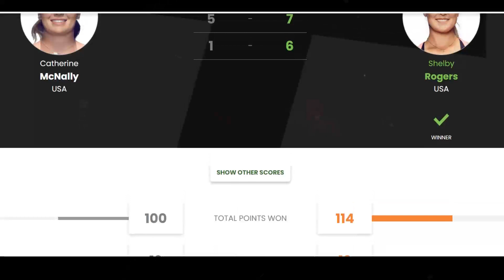Catherine McNally vs Shelby Rogers HIGHLIGHTS CREDIT ONE CHARLESTON OPEN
Catherine McNally vs Shelby Rogers 7-6, 5-7, 1-6 HIGHLIGHTS CREDIT ONE CHARLESTON OPEN🎾